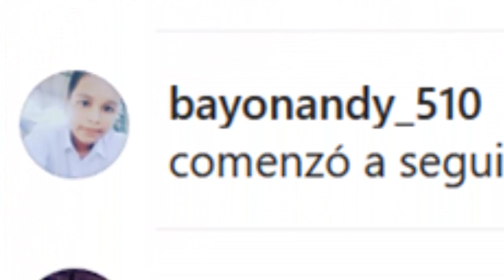¿Notaste estos SECRETOS en las Misiones del Gta San Andreas?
Muy buenas a todos, yo soy ZeeMods y hoy les traigo un
nuevo video de de "¿Sabias estos SECRETOS OCULTOS
en las misiones de Gta San Andreas?" Espero que les guste

Nunca Sigas al TREN de GTA San Andreas ig smoke ryder cj misterio real zee mods Nunca Sigas a los TAXISTAS de GTA San Andreas, zeemods, loquendo, 2019, loquenderos, gta sa, misterios, creepypasta,
mods, nunca sigas, esto, ocurre, real, no clickbait, bombero,
taxista, ambulancia, policia, TAGS! Esto fue lo que ENCONTRÉ al llegar a la N del Gta San Andreas ! ¿Que Pasa si vamos a la N del Radar? GTA San Andreas Nunca Vayas A La N Del Radar (Creepypasta) Parte 1 Gta San Andreas ¿Es posible llegar a la N del radar? 2018 NUNCA VAYAS A LO MAS ALTO DEL GTA SAN ANDREAS | Creepypasta (loquendo), MODS NUEVOS DEL 2018, MODS DEL GTA SAN ANDREAS NUEVOS DEL 2018, GTA SAN ANDREAS 2018, MODS 2019 PARA EL GTA SAN ANDREAS, GTA MODS, ESTOS SON LOS MEJORES MODS DEL 2018 TROLENCIO911, LOS MODS MÁS EPICOS DEL 2018 PARA GTA SAN ANDREASNUEVOS MODS 2018 PARA EL GTA SAN ANDREAS TOP 10: Los Mejores Mods Del GTA San Andreas Retextura east los santos (NO MINIATURA ENGAÑOSA) Top 8: Mejores Mods de GTA San Andreas - Loquendo Thor Infinity mod Thor ragnarok mod thanos infinity11 estrellas texturas en hd idlewood LOS MEJORES MODS NUEVOS DEL GTA SAN ANDREAS ! Trolencio911 Trolencio ESTE MOD CAMBIA LA GRAVEDAD EN GTA SAN ANDREAS ! ESTE ES EL MEJOR MOD PARA EL GTA SAN ANDREAS Top 10 Mods Realistas Para Gta San Andreas Pc | Parte 3 2018 ESTOS SON MODS A LO PENDEJO EN GTA SAN ANDREAS 7 Mods mas Bizarros de GTA San Andreas [Loquendo] gta2025 ZeeMods MODS TOTALMENTE REALISTAS DE BAJOS RECURSOS PARA TU GTA SA! *ES GENIAL* MODS DE FORTNITE PARA GTA SAN ANDREAS Esto Ocurre si Vestimos a CJ como el "Asesino Serial" de GTA San AndreasSan Andreas PC | Parte #13 Descarga los mejores mods para GTA San Andreas (Parte 14) Los Mejores mods para Gta san andreas 2018---DIAXLOQ TOP 8 MEJORES MODS DEL GTA SAN
Las Misiones Más EPICAS del Gta San Andreas !  Las 7 Mejores Misiones de GTA San Andreas  TOP 9 - Misiones Finales de la Saga GTA ¡Las PEORES Misiones del Gta San Andreas! PoliTop: Las 8 Misiones Mas Dificiles del GTA: San Andreas Cosas INCREIBLES hechas por jugadores del Gta San Andreas ! 10 Cosas que SOLO PUEDES Hacer en GTA San Andreas cosas increibles que puedes hacer en minecraft 30 DETALLES ALUCINANTES GTA SAN ANDREAS: ¿El Grand Theft Auto más recordado? Cosas que NO SABIAS para que Sirven en GTA San Andreas ! 10 Cosas que NO CONOCIAS del GTA San Andreas #2 Encontré esta FUNCIÓN PROHIBIDA de Gta San Andreas !  Encontré esta FUNCIÓN SECRETA del Gta San Andreas ! Encontré al Megalodon en GTA 5 y Esto Sucedió... Grand Theft Auto V Misterios Consegui este misterio después de 10 AÑOS !! - GTA San Andreas Cosas FALSAS que TODOS CREIAN del Gta San Andreas ¿Sabias estos SECRETOS OCULTOS en las misiones de Gta San Andreas?